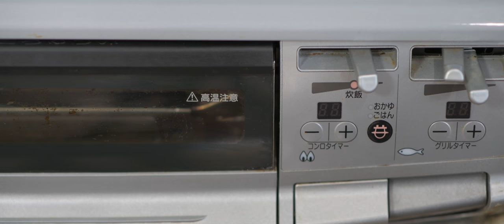姫島の車えび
先日、姫島で買ってきた冷凍の車えびを料理してみました。

camera:
Nikon D850